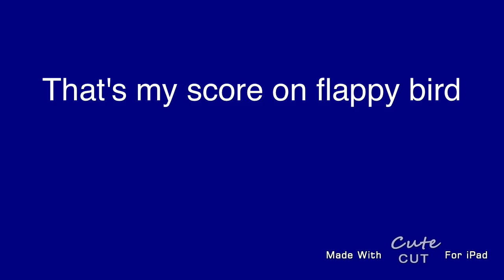fudge cake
Lol just another random vid👍